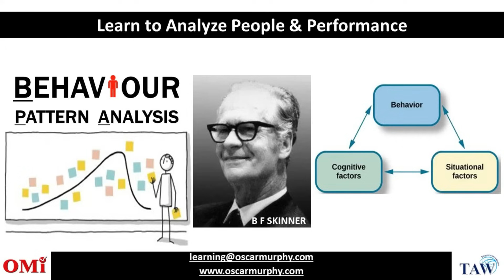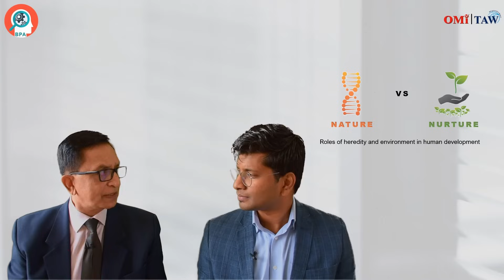B F Skinner and Behavior Pattern Analysis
Human behaviour is the collection of behaviours exhibited by human beings and influenced by culture, attitudes, emotions, values, ethics, authority, rapport, hypnosis, persuasion, coercion and/or genetics.

It provides a balanced view of the behaviour of an individual.

The Behaviour Pattern Analysis illustrates environmental influences on an individual by identifying and comparing behaviour patterns in variable situations.

Behaviour Pattern Analysis brings to light the manner of behaviour across situations.

BPA assessment is based on the essential belief that our behaviour is influenced by the environment we are in and that our behavioural aspects originate from the environmental factors of our upbringing and experience.

Thus, a different set of environmental conditions brings out varied behaviours in individuals.

The psychologist with the greatest influence in this area, however, was Burrhus Frederic Skinner who was an American Psychologist and author.

Skinner was a determinist, believing that all human behaviour is profoundly determined and influenced by the environment.

Environmental determinism/psychology is an interdisciplinary field focused on the interplay between humans and their surroundings.

Environment influences behavior at different levels.

Immediate behavior is a function of the setting in which it occurs.

BPA is a behaviour assessment that categorizes behaviour into four functional types, which are Communication Skills, Interpersonal Relations, Sense of Urgency and Information Processing.

The scores on the four types help predicts a wide range of behaviours which include behaviour patterns, communication styles, interpersonal relations, etc .

BPA helps identify behaviour patterns which can be used to develop the personal effectiveness of the individual.

Certification opportunities are available to be the Certified Psychometric Analyst.